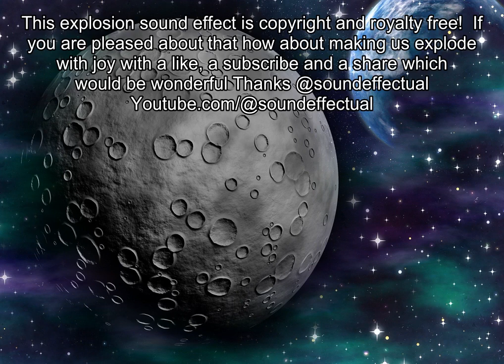Landslide free sound effect | royalty free | Copyright free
Landslide free sound effect We are music and media producers who happily share royalty free and copyright free sound effects with the world 100% Free. .  Yes these sound effects are all royalty and copyright free.  We have playlists for every sound effect and our library is growing!

Volumes 1-5